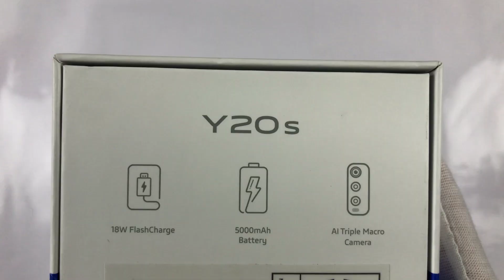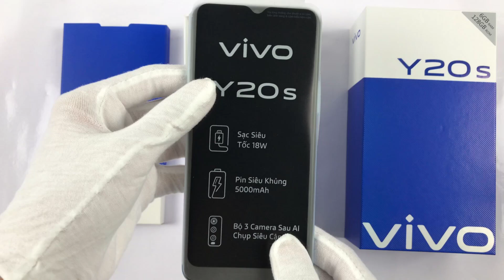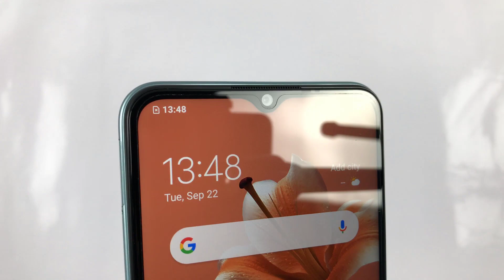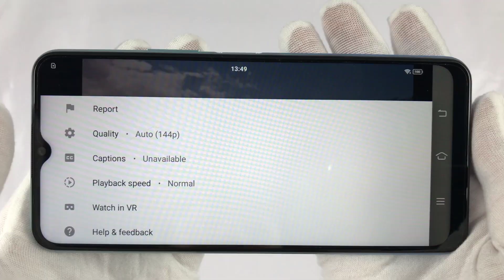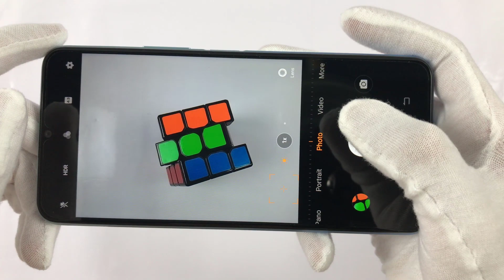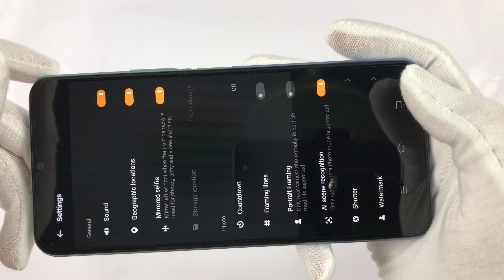Unboxing Vivo Y20s | Camera Test, Status Bar, Display Test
Full brightness, battery consumption when gaming for 10 minutes:
**Spectification Vivo Y20s**
Display: IPS LCD, 6.51", HD+
OS: Android 10
Main camera: 13 MP & Phụ 2 MP, 2 MP
Selfie camera: 8 MP
CPU: Snapdragon 460
GPU: Adreno 610
RAM: 6 GB
Storage: 128 GB
Battery: 5000 mAh, with fast charging